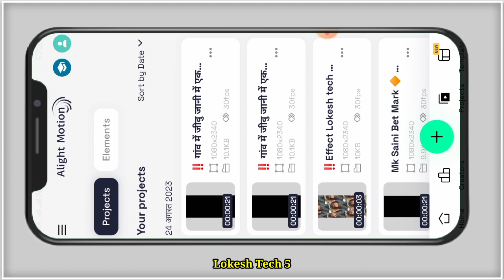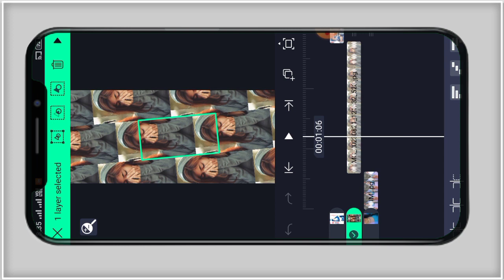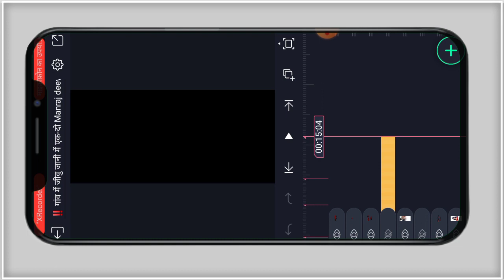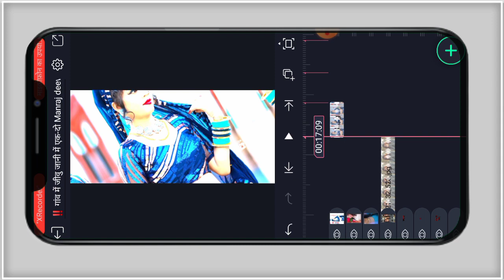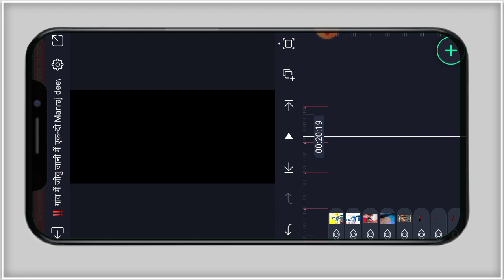😎 गांव में जीवु ये जानु में एकलो 🥺Manraj deewana Song status video editing |Alight Motion Lokeshtech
song status video editing alight Motion(Insta) Trending 😲|| alight Motion video editing ||

status Lokeshtech😥 Sad song status video editing | alight Motion editing

😍राजस्थानी फोटो स्टेटस

♦️ ᴀʟʟ ᴍᴇᴛʀɪʏᴀʟ ʟɪɴᴋ♦️

♦️youtube Search:-
alight motion video editing
vkveeruedit
alight motion
rk editing point
arvind edit

sonu edit badnor
स्टेटस, alight
happy birthday
allied motion video
hindi song video editing alight motion
new song alight motion editing
alightmotion
happy birthday
hi fi
kannada songs status video editing